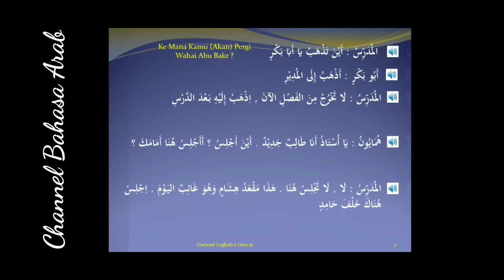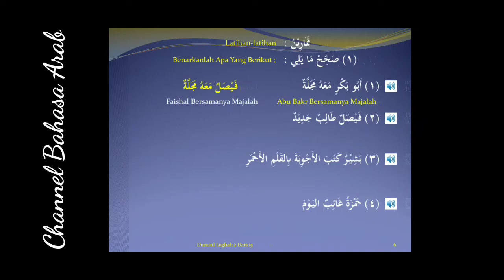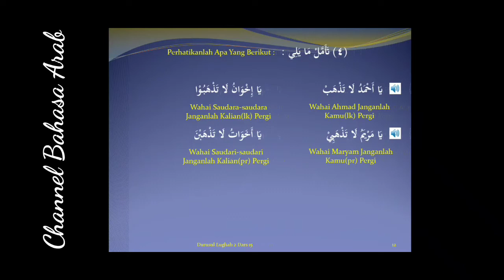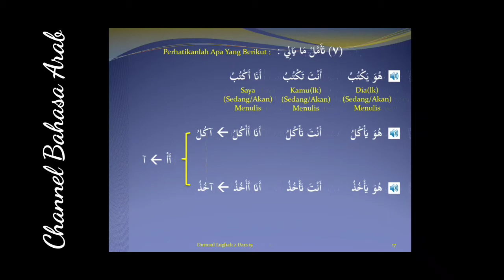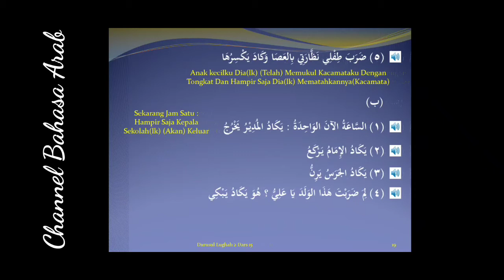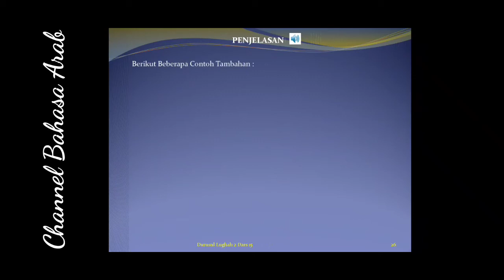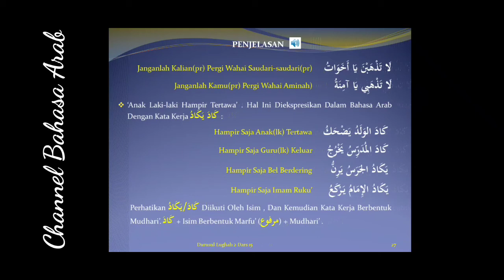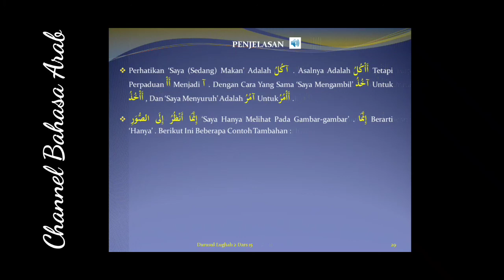Belajar Bahasa Arab Durusul Lughah Jilid 2 Pelajaran 15 Dari Nol (Untuk Pemula)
Saat ini telah hadir E-book Belajar Bahasa Arab Durusul Lughah Jilid 1 dan 2 untuk pemula. E-book Durusul Lughah adalah Electronic Book Dari Kitab Durusul Lughah yang disajikan dalam bentuk Power Point. E-book ini dibuat dengan memberikan kemudahan bagi setiap orang yang ingin belajar bahasa arab dari nol (Pemula). Sedangkan jilid 3 sedang dalam proses penyelesaian mohon do'anya biar cepat rampung.